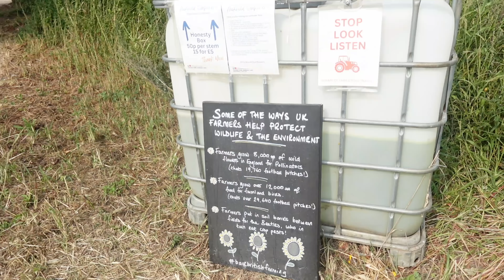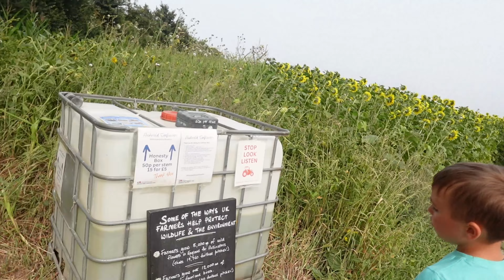PYO Sunflowers | August 2024 | Grange Farm, Hockwold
A couple weeks back the kids and I went to explore the local pick your own sunflower field! They had loads of fun running through the sunflower maze and got to pick their own sunflowers. We also picked some for our friend Jess @DaydreamersBound as we know she loves flowers!